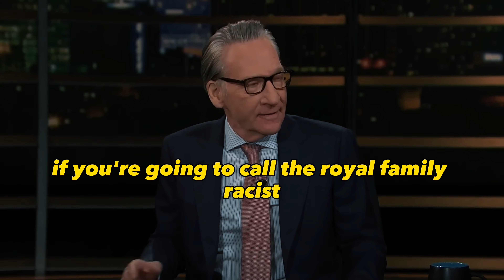Piers Morgan Debate Interview Bill Maher Katie Porter and Ben Mckenzie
The Ultimate Debate Interview Bill Maher Piers Morgan Katie Porter and Ben Mckenzie